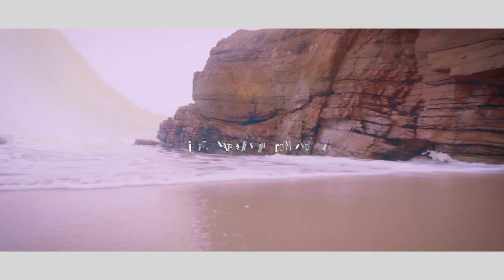Mema Maniso || Stephen Baafi